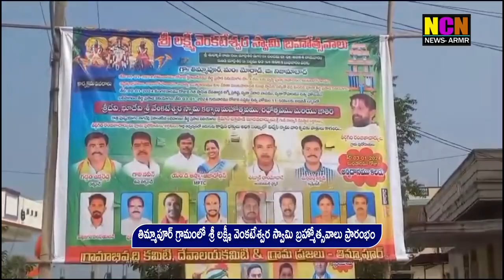తిమ్మాపూర్ గ్రామంలో శ్రీ లక్ష్మీ వెంకటేశ్వర స్వామి బ్రహ్మోత్సవాలు ప్రారంభం